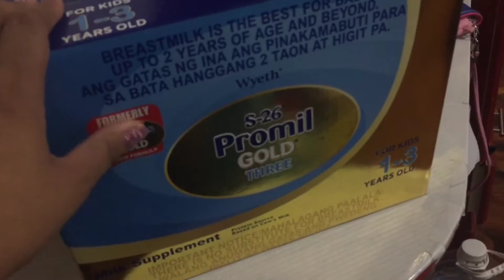Vlog 20: Toddler must haves | Trusted brands for toddler | itsmommycharmslife vlogs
This video is all about our trusted brands

milk: progress/ s26 promil gold and pediasure chocolate

diaper: happy pants (inexpensive and  never ngka rashes si baby and nagleak sa diaper na to)

body wash: cetaphil baby

shampoo: Johnson & johnson (color blue)

lotion: cetaphil  baby

toothpaste: sansfluo fluoride free

for bites/soothing gel: tiny buds

insect repellent: bite block